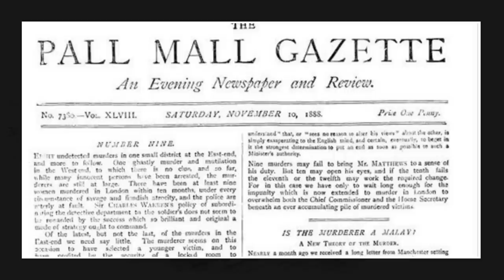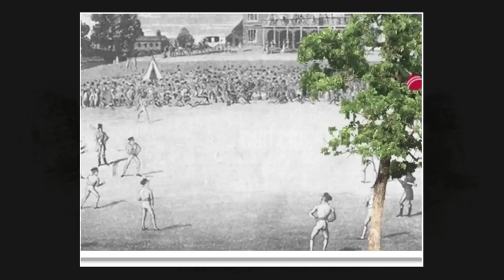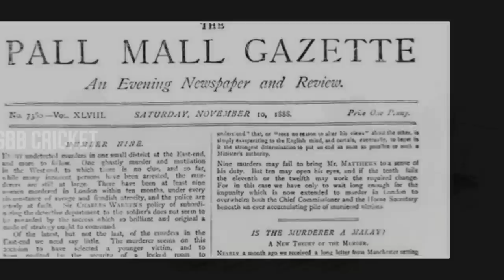1 Ball 286 Runs Is That Really Happened In Cricket | 286 Runs Off 1 Ball Real Or Fake | GBB Cricket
In this video, I will explain really a batsman scored 286 runs in just 1 ball. Is that really happening in cricket? Exploring truth behind the well-known fact of 1 ball 286 runs.

A quirky sport of numbers, you're never too far off from urban legends in cricket. Fans love discussing the quirks of the game, which leaves them astonished. Take, for example, a team getting all out for 3, or even 0. How about 7 runs off 1 legal delivery? Or Travis Birt's 20 runs off 1 ball? Though some urban legends are just too fantastic and without any reliable evidence, they continue to hang in between the realms of myth and reality.

Cricket is a bat-and-ball game played between two teams of eleven players. A 22-yard (20-meter) pitch has a wicket at each end, two bails balanced on three stumps. The batting side scores runs by striking the ball bowled at the wicket with the bat (and running between the wickets). In contrast, the bowling and fielding side tries to prevent this (by preventing the ball from leaving the field and getting the ball to either wicket) and dismiss each batter (so they are "out"). Means of dismissal include being bowled when the ball hits the stumps and dislodges the bails. The innings ended when ten batters were dismissed, and the teams swapped roles. The game is adjudicated by two umpires, aided by a third umpire and match referee in international matches.